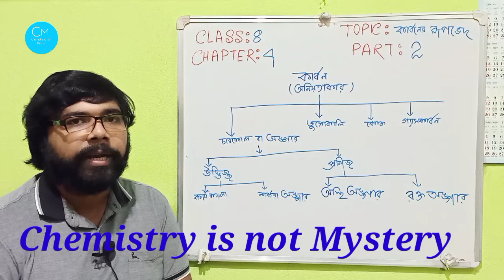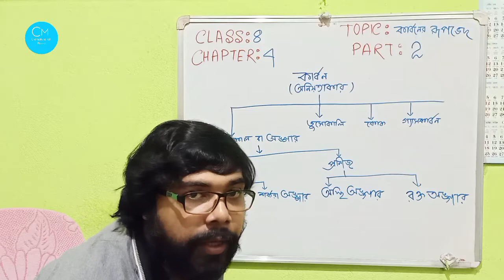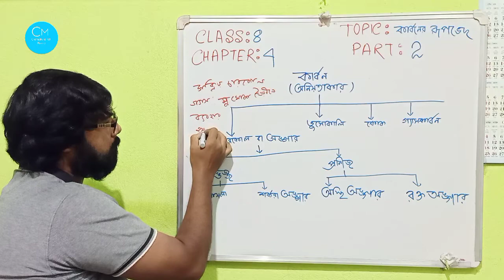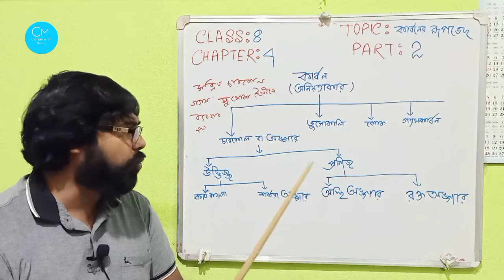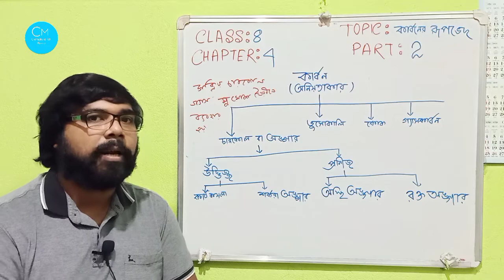Class 8|Science|Chapter 4|Kanoner rupved|কার্বনের রূপভেদ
Class 8|Science|Chapter 4|Amorphous Allotrope of Carbon|Charcoal|চারকোল|কার্বনের রূপভেদ|অনিয়তাকার রূপভেদ:

এই ভিডিওতে class 8 এর chapter 4 অর্থাৎ প্রকৃতিতে ও জীবজগতে বিভিন্ন রূপে কার্বন যৌগের অবস্থান আলোচনা করা হয়েছে। কার্বনের বিভিন্ন অনিয়তাকার রূপভেদ যেমন চারকোল বা অঙ্গার, ভুসোকালি, কোক গ্যাস কার্বন সম্পর্কে বিস্তারিত আলোচনা করা হয়েছে সক্রিয় চারকোল বলতে কী বোঝায় এবং সক্রিয় চারকোল এর ব্যবহার আলোচিত হয়েছে। সক্রিয় চারকোল এর অধিশোষণ ধর্মকে ব্যবহার করে কিভাবে গ্যাস মুখোশ তৈরি করা হয় তাও আলোচনা করা হয়েছে। গ্যাস কার্বন নামক অনিয়তাকার রূপভেদ টি তড়িতের সুপরিবাহী হওয়ায় একে কোশের তড়িৎদ্বার রূপে ব্যবহার করা যায় তাও আলোচনা করা হয়েছে। বিভিন্ন ধরনের চারকোল যেমন কাঠ কয়লা, শর্করা অঙ্গার, অস্থি অঙ্গার ও রক্ত অঙ্গার সম্পর্কে আলোচনা করা হয়েছে।

In this video I discussed about the Carbon of class 8 science in bengali language in a very easy method.I hope this video will help you to understand the topic.

topic :

Allotrope of carbon

Allotropy

Crystalline Allotrope

Amorphous Allotrope

Charcoal

active charcoal

 lampblack

coke

gas carbon

adsorption of charcoal

adsorption of active charcoal

wood charcoal

sugar charcoal

bone charcoal

blood charcoal